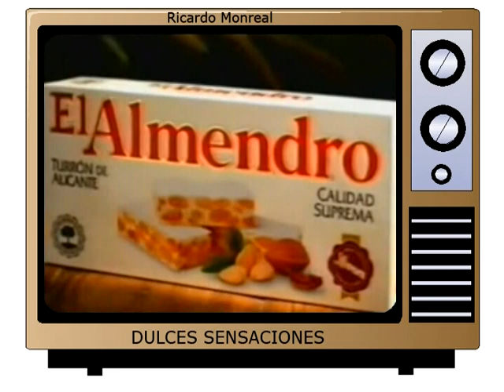Ricardo Monreal-Feliz Año 2022